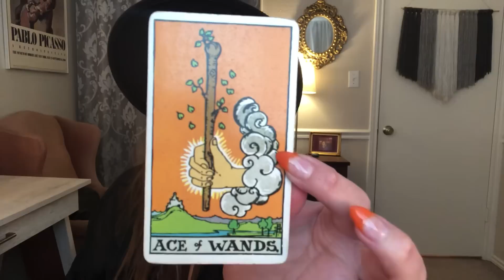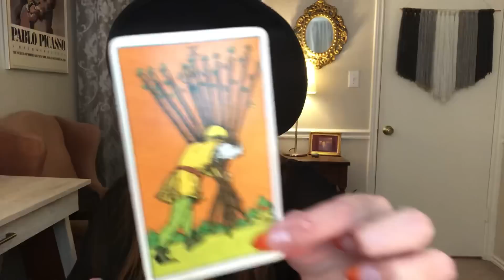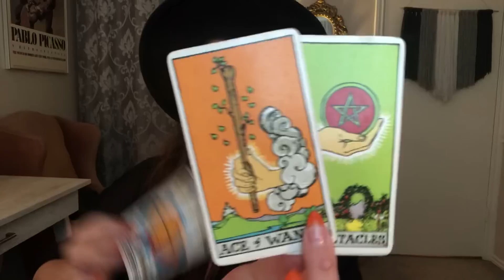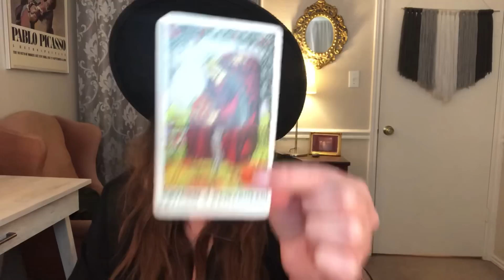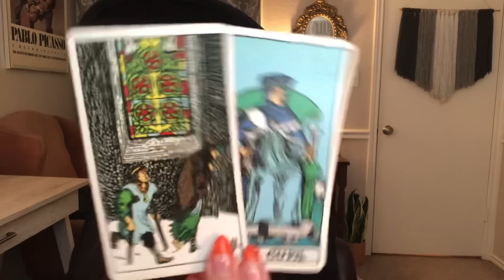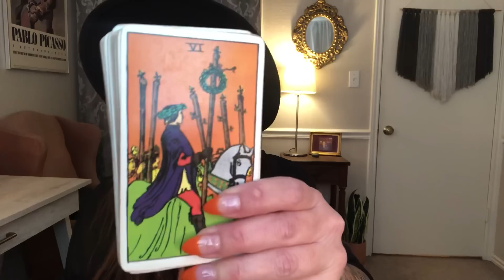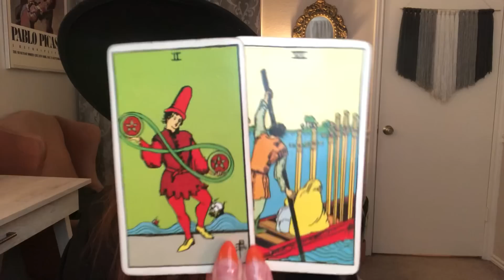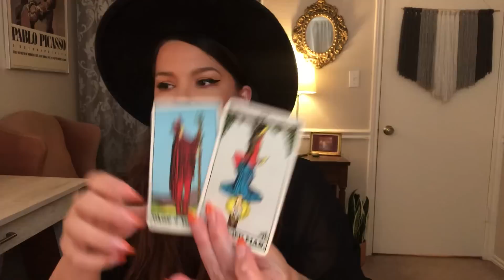CANCER- CHRISTMAS IN SEPTEMBER! UNEXPECTED NEW BEGINNINGS!- SEPTEMBER READING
SPIRITUAL GOODIES:
Use code:
“INTUITION10” to receive $10 off ANY SUBSCRIPTION BOX!